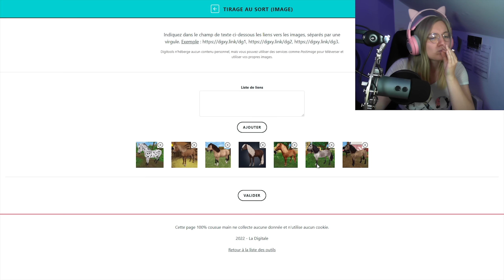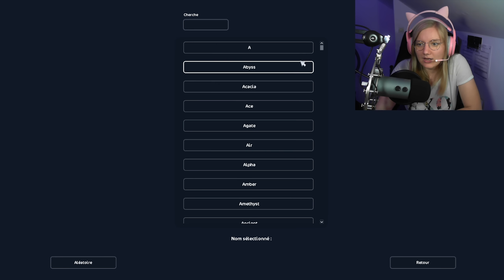JE TIRE AU SORT MON ACHAT 🔮 - [Star Stable Online]